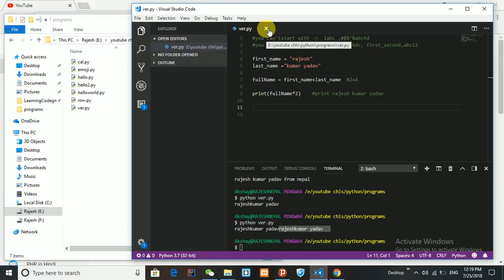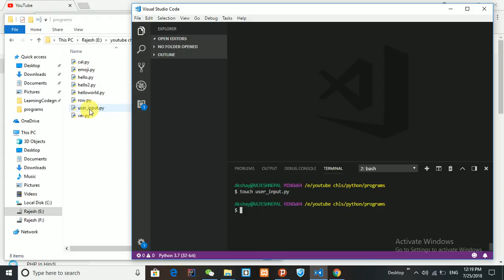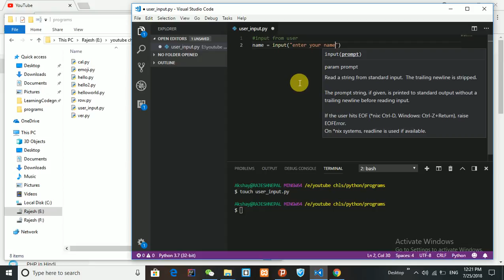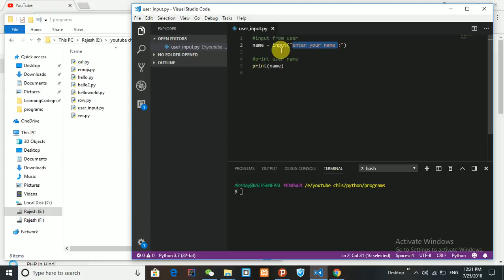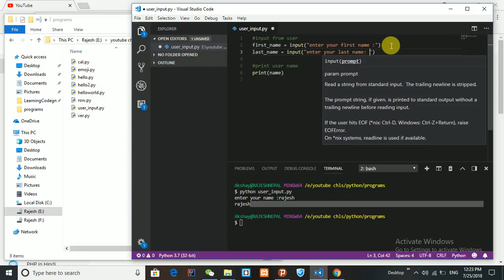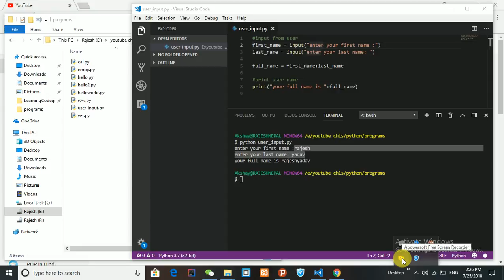010 user input from keybord part1 in python in hindi/urdu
input from user part 1 this is very imp in python because we always need to input from user so this is very usefull so study hard.

this is complete Python course in hindi from beginner to professional level students.